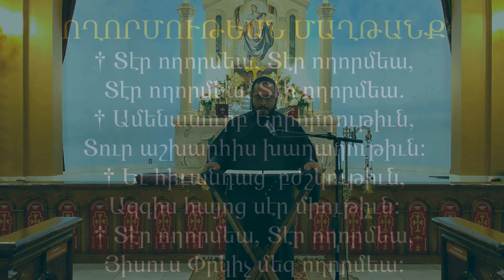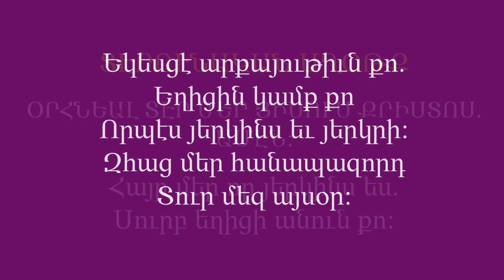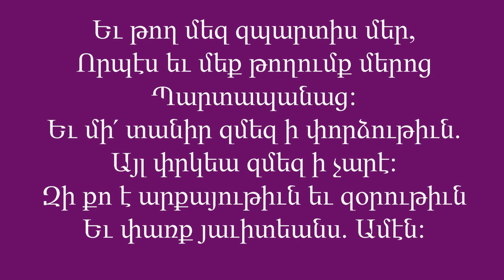Bible Study by Hayr Zareh 11-30-2022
Bible study of "Philippians 4:1-18" by Very Rev. Fr. Zareh Sarkissian at St. Mary's Armenian Apostolic Church in Glendale CA on November 30, 2022.